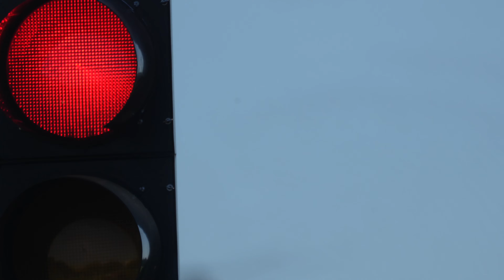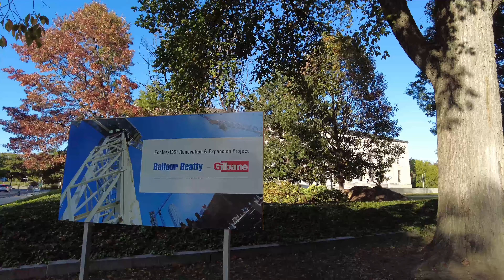Shooting down the street, Marine One lands, and a protest at an embassy. Normal Monday in D.C.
So I didn't make a video yesterday but did manage to film a shooting that took place near my favorite BBQ and just behind the Vice President's place at the U.S. Naval Observatory. No one was hurt but police did respond in pretty big numbers. This morning, Columbus / Indigenous People's Day started with Marine One coming back from Delaware and ended with a laser light protest at the Russian Embassy by Ukranian supporters (one was arrested). I also had some lunch.

Typical Monday.

Miles I walk per day:
 Stay at home day: 3-4 miles
 Normal day:  4-7 miles
 Good hike day: 7-10 miles
 Best day: 25 miles